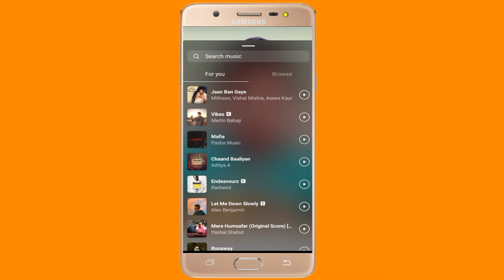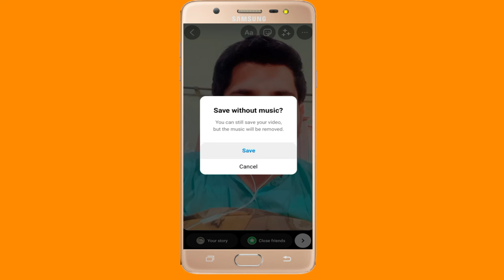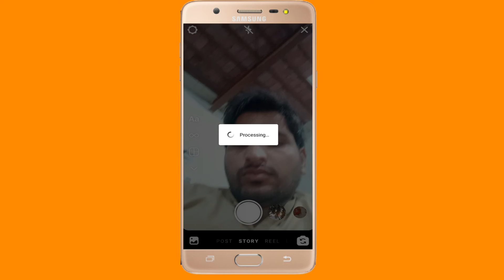Add Lyrics to instagarm Reels || Add lyrics to instagram story 2022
Welcome to The Scholars Tech Training YouTube channel. Add Lyrics to instagarm Reels || Add lyrics to instagram story. This is very simple and easy Method to add lyrics to instagram song. You can do this task by simple clicking on your cell phone. Everyone is searching on youtube that how to add music lyrics to instagram story android .In this video you will learn this trick.Like, and subscribe the Scholars Tech Training YouTube channel for Learn Computer and amazing skill videos.